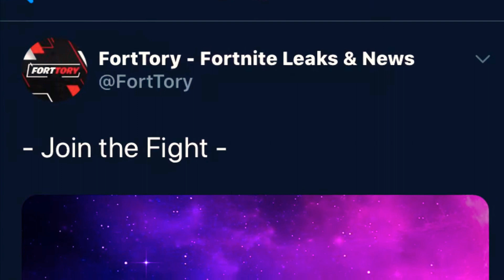NEW GALACTUS SKIN HALF AND MORE TEASER (FORTNITE BATTLE ROYALE TEASER)